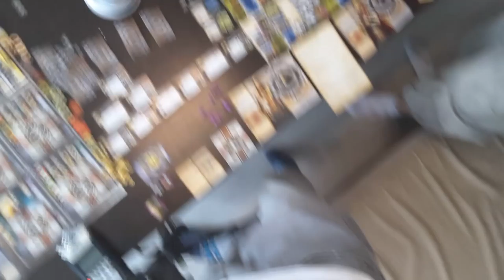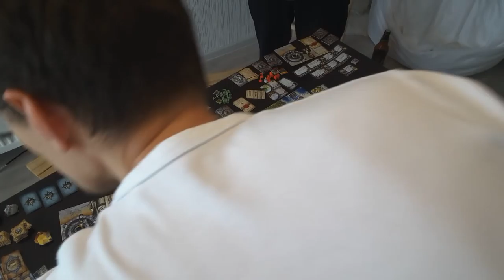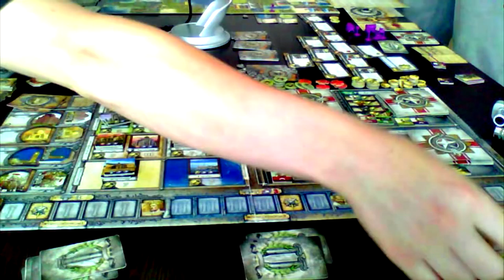Египет против всех в настольной Civilization! Серия №4: "Защитная свинина". Партия на четверых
Недавно я делал обзор на Sid Meier's Civilization: The Board Game. В комментариях к тому обзору было много просьб сделать FFA-сериал по этой настольной игре. Оказалось, что это не так просто - всё упирается в техническое оснащение. Это вам не запись экрана компьютерной игры. Тем не менее я попробовал и представляю вашему вниманию получившийся результат. Надеюсь, в комментариях увидеть ваши восхищения или критику.